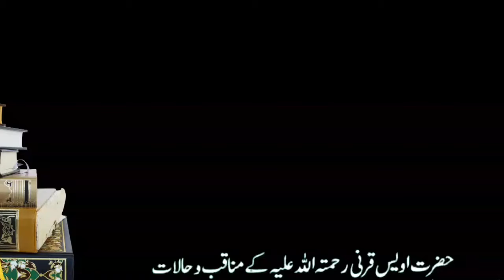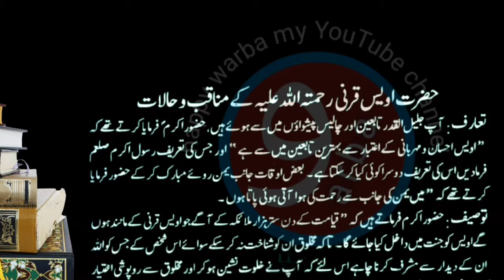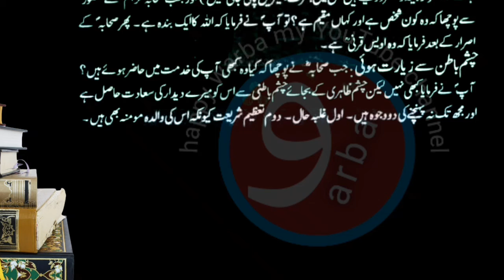hazrat awais qarni Part 01 Hazrat Owais Qarni (Islamic bayan) warba 2022